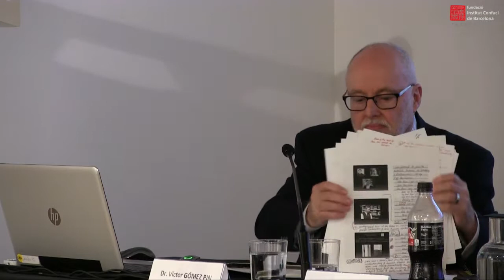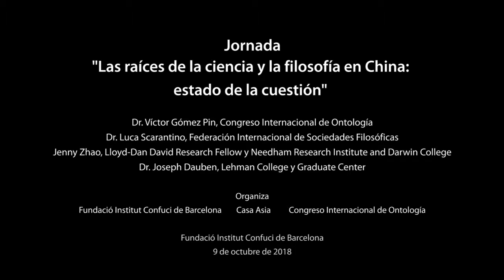Jornada "Las raíces de la ciencia y la filosofía en China: estado de la cuestión"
En el marco del XIII Congreso Internacional de Ontología se organiza esta sesión dedicada a China en la que expertos en la materia presentarán los principales temas y conclusiones del XXIV Congreso Mundial de Filosofía que tuvo lugar en Beijing el pasado mes de agosto.

 Además, tras una breve introducción a la filosofía clásica china, se abordarán cuestiones como los descubrimientos arqueológicos recientes y la evolución de las matemáticas en la antigua China.